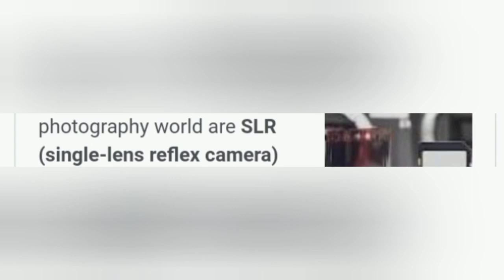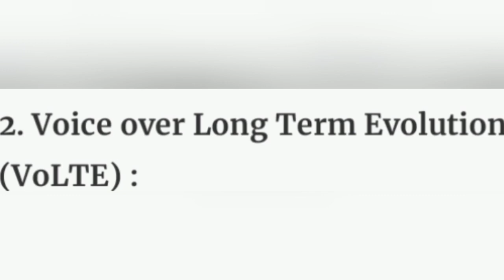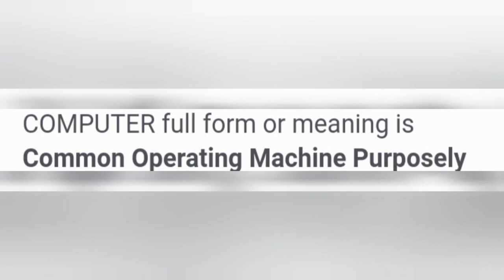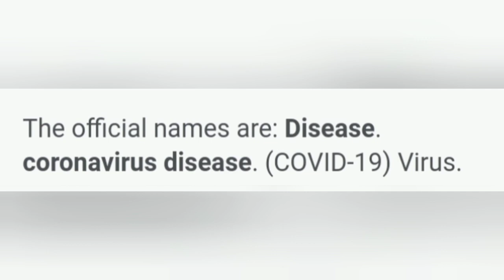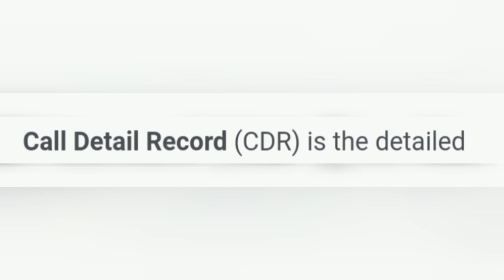full forms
This is an explanation video and voice-over is done by myself. This video is only for entertainment purpose and this channel does not promote or encourage any illegal activities, all content provided by this channel, any video or images in the video used only to convey messages to the viewers. We have worked very hard for this Channel. Trust me I will be very glad to give the revenue to you.
                                                   Regards,
                                                   RR Media.